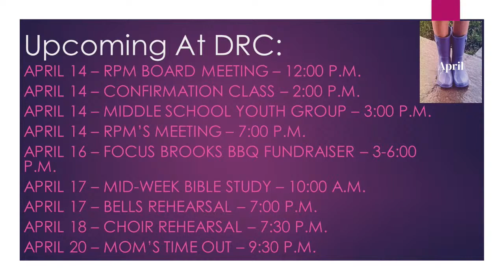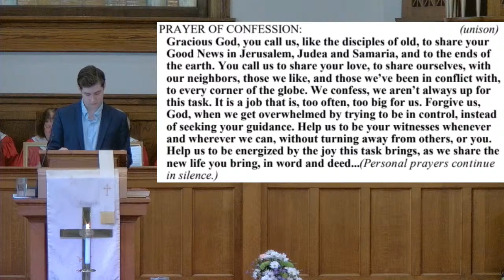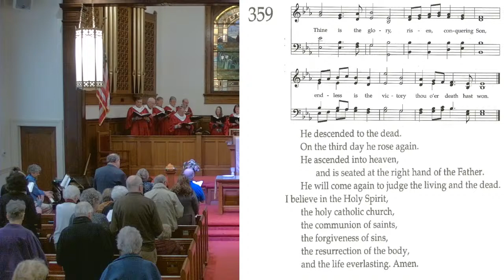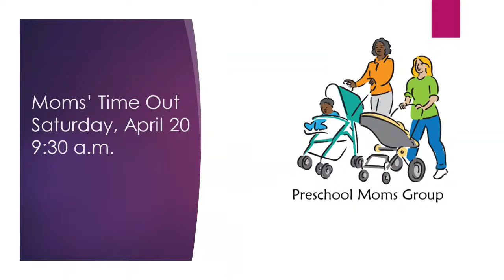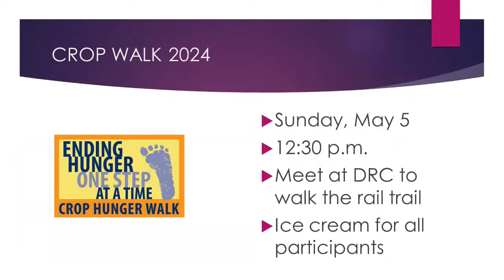Delmar Reformed Church April 14, 2024 Sunday Service